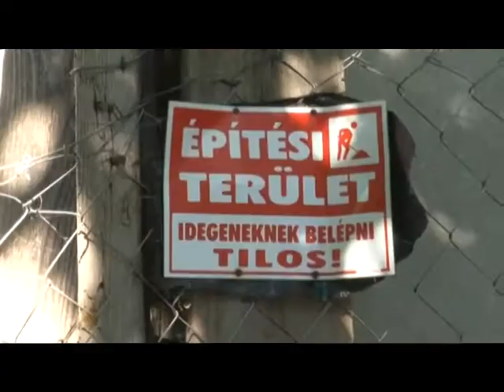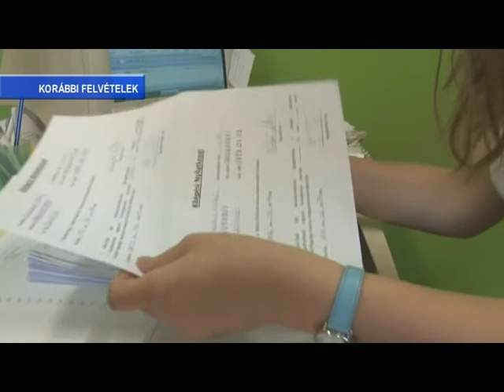PontMa (2014.07.01.) Pécs TV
PontMa
Idő:00:17:41
Műfaj: híradó
Készítették: Slajchó Zénó, Tamás Gábor, Bertusz Dávid, Katits Bernadett, Bede Sándor, Lukács Ottó

Tartalom:
- A PTE és két másik egyetem közösen fejleszti az egészségügyi képzést, összesen 3 milliárd forintból
  (Megszólaló: Dr. Horváth Örs Péter konzorcium vezető, PTE)
- Megkezdték a Magasház lebontásának előkészületeit, közbeszerzést írtak ki rá
  (Megszólaló: Csizi Péter alpolgármester)
- Nem szállít többet házitejet az eddig ezzel a  tevékenységgel foglalkozó két cég
  (Megszólaló: Szabó Zoltán dietetikus, szakoktató, PTE ETK)
- 300 diák dolgozott nyári munkán az önkormányzatnál
  (Megszólalók: Böhönyei Zoltán, Moór Eszter elnök, PMJV Népjóléti és Sport Bizottság)
-Máriagyűdi Ifjúsági Találkozó
  (Megszólaló: Csányi Krisztina szervező, 32. Máriagyűdi Ifjúsági Találkozó)
- XI. Pécsi Egyetemi Birkózó Világbajnokság